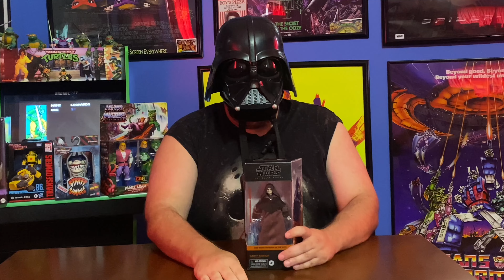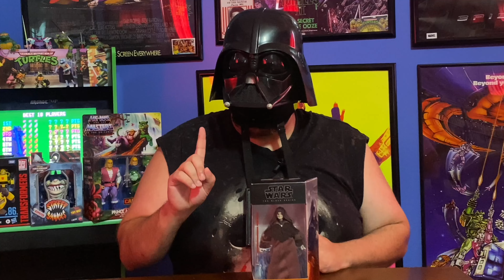UNLIMITED……. Wait This Kind Of Sucks!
Unlimited Power or Ultimate let down! Let’s take a look at Star Wars Black Series Revenge Of The Sith Darth Sidious action figure!

Takes me back to revenge of the Sith releasing in 2005!